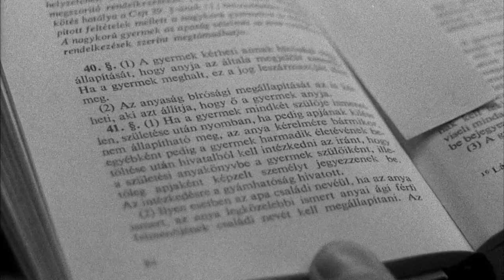HOL VOLT, HOL NEM VOLT - Előzetes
Az összetartozás keresése egy széthulló világban – talán így lehetne röviden bemutatni Gazdag Gyula különös hangulatú, saját világot teremtő alkotását. Andrist (Vermes Dávid) egyedül neveli anyja (Varga Mária), ám annak hirtelen halála után a fiúra nevelőintézet vár. Andris megszökik, hogy megkeresse soha nem látott apját. Gazdag Gyula fekete-fehérben álmodta mozivászonra ezt a keserédes kortárs mesét, amely hol kiábrándítóan valóságos, hol játékosan szürreális epizódokon keresztül követi a fiú útját.

Rendező: Gazdag Gyula
Szereplők: Vermes Dávid, František Husák, Varga Mária, Csákányi Eszter, Trokán Péter, Tóth Szilvia

Előzetes vágója: Pál Ákos